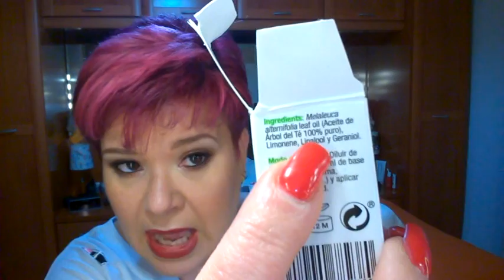Recomendación productos variados "No Makeup" (Deliplus y más....)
Productos mencionados:

- Exfoliante y Crema reparadora de pies de Deliplus
- Crema para pies Pepperminth de The Body Shop
- Piedra pómez
- Cutículas de Deliplus
- Aceite de coco para el pelo de Valefarma
- Serum fluido Iluminador para el pelo de Deliplus
- Gel de modelaje Shaping Wet de Kinworks.
- Agua de avena de Deliplus
- Agua de rosas Herbes del Valles de Percomar
-  Bruma de almohada de Violetas de Armonia
- Bruma de almohada Liquid Yoga de Mio.
- Aceite de Arbol de Te de Deliplus
- Aceite desmaquillante de Deliplus (Yo lo utilizo para lavar las esponjas)